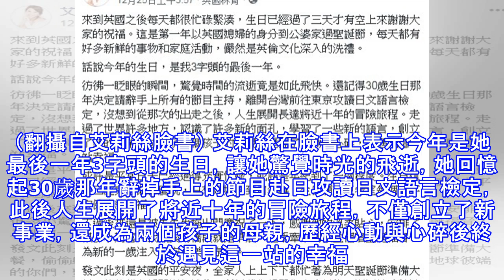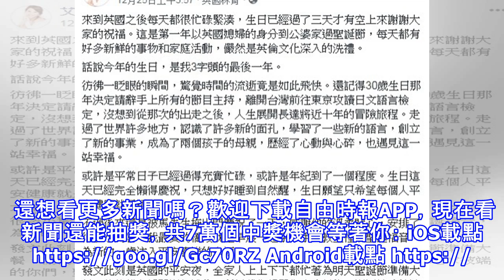歷經心動心碎！艾莉絲39歲生日收英國尪溫柔驚喜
歷經心動心碎！艾莉絲39歲生日收英國尪溫柔驚喜 艾莉絲（左）與老公感情恩愛。（翻攝自艾莉絲臉書） 〔記者吳孟倫／台北報導〕女星艾莉絲與前夫育有5歲女兒「梨梨」，去年她與英國外交官馬培迪再婚，並生下兒子「威廉弟」，一家4口感情相當和樂。本月21日艾莉絲度過39歲生日，老公為她準備的驚喜讓她相當感動。 艾莉絲分享生日感言。（翻攝自艾莉絲臉書） 艾莉絲在臉書上表示今年是她最後一年3字頭的生日，讓她驚覺時光的飛逝，她回憶起30歲那年辭掉手上的節目赴日攻讀日文語言檢定，此後人生展開了將近十年的冒險旅程，不僅創立了新事業，還成為兩個孩子的母親，歷經心動與心碎後終於遇見這一站的幸福。本已懶得慶祝生日的艾莉絲...